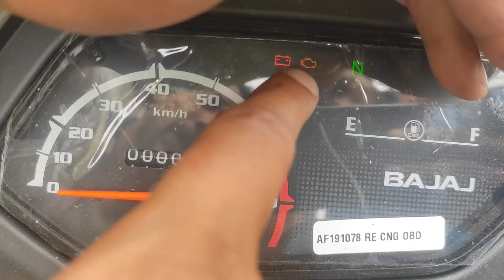bajaj bs6&bs7 ऑटो रिक्शा मे चेक लाईट नही आये तो क्या चेक करेंmil light#automobile#electrical#imran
Bajaj bs6 auto..
Bajaj bs7 auto
Bajajbs6&bs7 auto rickshaw
Engine check light.
Mil light.
Imran auto tech.
बजाज bs6 ऑटो रिक्शा.
Electric sensor.
Hello Everyone.
Me aap sabhi ka bahut bahut  🙏🙏🙏🙏🙏dhanyvad dena cahunga jo aap logo ne mere you tube channel ko itna pyar diya aur itna support kiya h  aur ummeed karta hu aange me aap logo ka support aur pyar bna rahega jo mujhe aur bhi प्रेरणा देता है की मे आप लोगों के लिए ऐसे ही usefull jankari लेकर आता रहु जिससे आप सभी को फायदा milta  rahe. 🙏🙏🙏🙏🙏🙏🙏

imran auto tech
 friends my reason for coming on this platform is only to win as much tecnical jankari as possible so that all of you can benefit from it and due to which you can avoid big loss anytime and no one can help you.